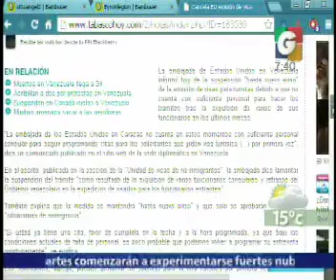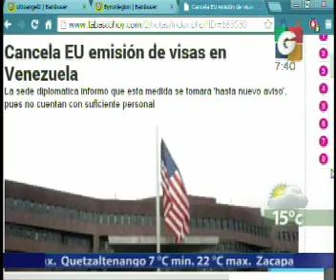Economia - Tipo de Cambio - En Tiempo Real - Internacionales - Deporte Internacional - En Contexto